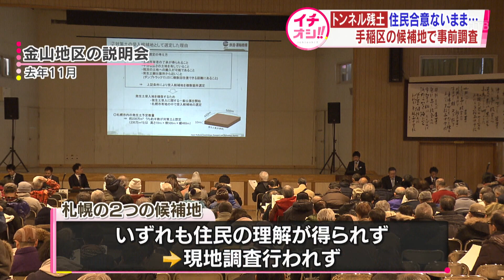新幹線 トンネル残土 合意なき事前調査開始【HTBニュース】